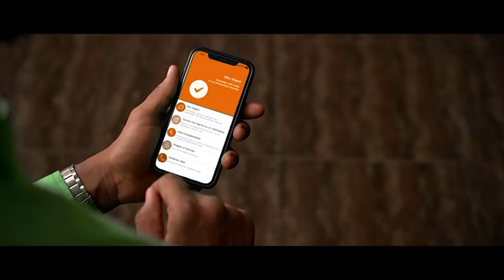EQUITY BANK RDC - Spot Achat Unités Tous Réseaux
Directeur de Création : Pascal Ntwali L.
Concepteur Rédacteur : Romane Ndumi
Directeur Artistique : Francis Kengne
Responsable Clientèle : Gina LUMBWE
Chef de Pub : Corine MOANDA
Responsable de Production : Junior Iyolo